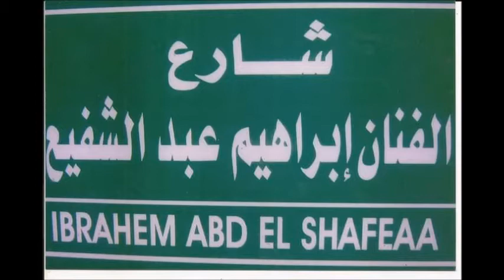بجد حبيتك . إبراهيم عبد الشفيع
كلمات : جابر المراغى
ألحان وغناء : إبراهيم عبد الشفيع
المطرب والملحن إبراهيم عبد الشفيع :
مواليد الإسكندرية في 5 مايو 1936 بمنطقة محرم بك، وترجع جذوره لقرية موشا بمحافظة اسيوط أعتمد مطربا مع نشأة إذاعة الإسكندرية عام 1954، ثم أعتمد ملحنا، وفي عام 1967 أعتمد مطربا وملحنا بالإذاعة والتليفزيون في القاهرة، شارك بالألحان والغناء في عدد من المسلسلات والأوبريتات والصور الغنائية، وسجل العديد من الأغاني الخاصة لإذاعة القاهرة، كما شارك بالتلحين لكبار المطربين مثل كارم محمود ومحمد رشدي ومحمد العزبي وماهر العطار ومحمد الحلو ومحمد ثروت وعايدة الشاعر وإيمان الطوخي وليلي نظمي وأحمد سامي وعمر فتحي وأحمد عدوية وأحمد إبراهيم، كما غني لكبار الملحنين مثل محمود الشريف وفؤاد حلمى وعبد العزيز محمود وجلال حرب وسامى الغندور ومحمد ومحمد عمر ومحمد غنيم.
وشغل الفنان إبراهيم عبد الشفيع مناصب عديدة منها عضواً بمجلس إدارة نقابة المهن الموسيقية بالقاهرة دورتين متتاليتين وعضواً بمجلس إدارة جمعية المؤلفين والملحنين والناشرين لدورتين وعضواً بلجنة الاستماع للإتحاد الاذاعه والتلفزيون.
حصل علي العديد من التكريمات وأطلق اسمه على أحد الشوارع بمنطقة سموحة بالاسكندريه.